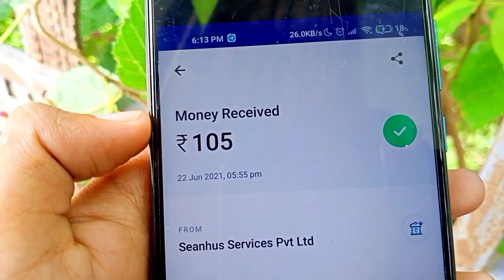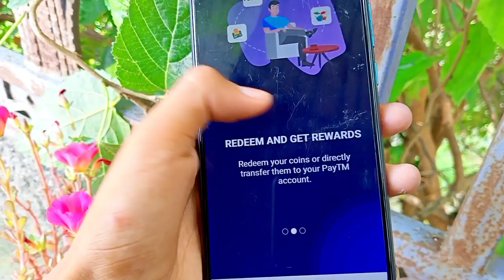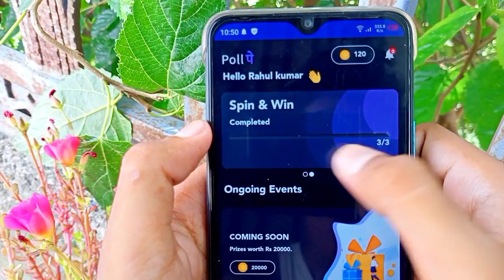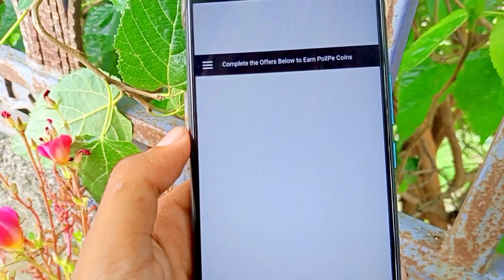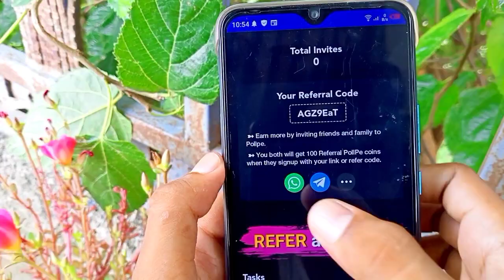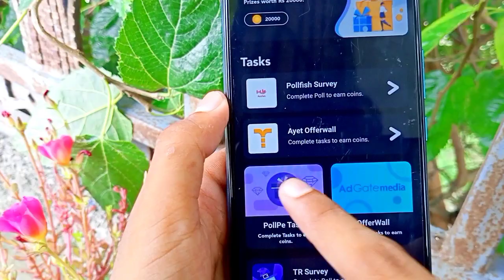😱2021 BEST SELF EARNING APP | EARN DAILY FREE PAYTM CASH WITHOUT INVESTMENT | NEW EARNING APP TODAY